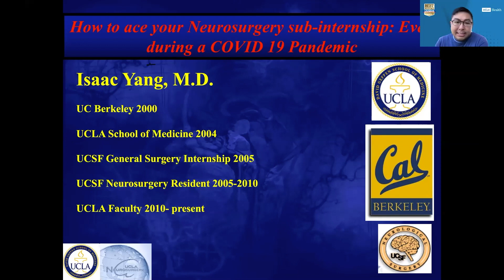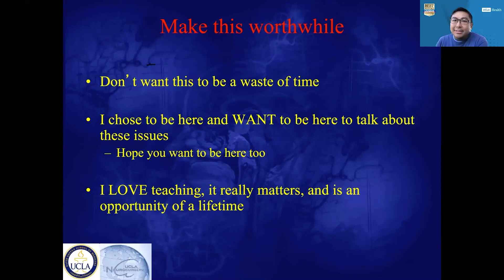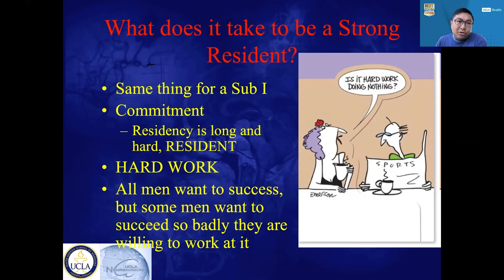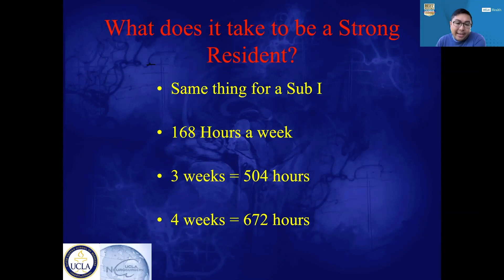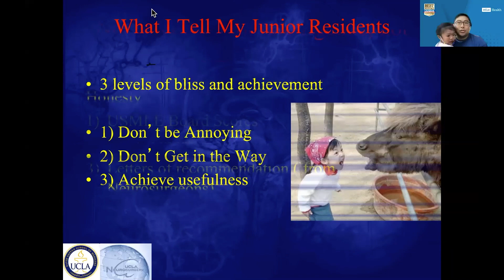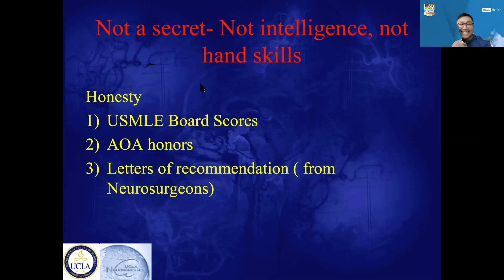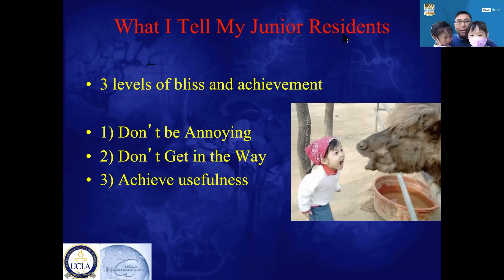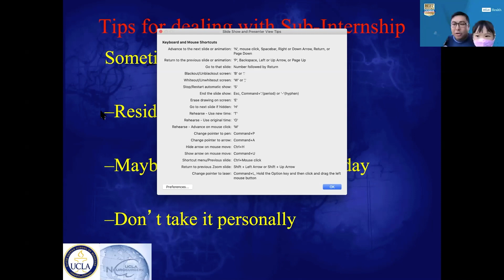How to Ace Your Sub-Internship, Even During Covid-19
In the third lecture of the Virtual Neurosurgery Training Camp West seminar, Dr. Isaac Yang from the David Geffen School of Medicine at UCLA Department of Neurosurgery talks about the best strategies for becoming the most useful medical student you can be in the neurosurgical OR during your sub-internship.

About Us

Future Neurosurgeons are training today! to register for live courses